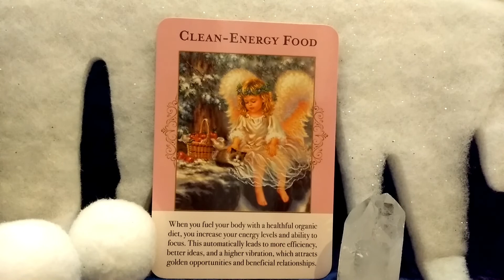Daily oracle Card reading 1st December 2018 Tarot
Daily Oracle Reading for the 1st December 2018